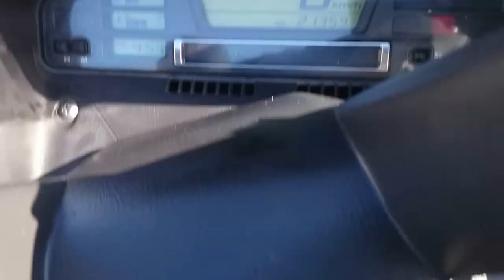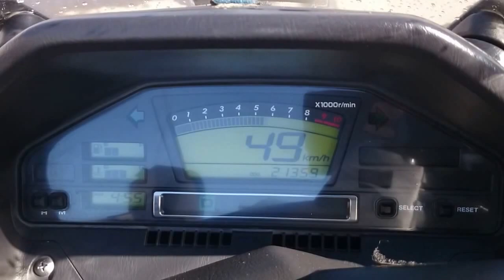No B6380 SUZUKI SKYWAVE 650